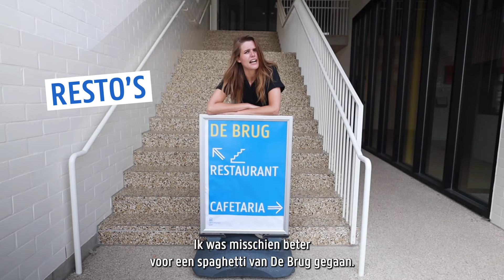Welkom | UGent | Student in Gent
Videoformat: Welkom aan de UGent
Klant: UGent
Onderwerp: Student in Gent
Opnamejaar: 2021

Het eerste jaar aan de universiteit is best spannend. Alumna Laura Govaerts heet alle nieuwkomers aan de UGent welkom en deelt alvast enkele tips over het studentenleven in Gent.

Wil je zelf een video of videoformat creëren? Kom eens met met ons babbelen